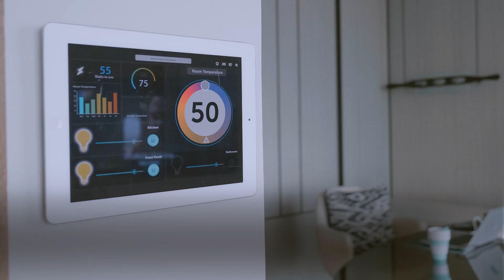Develop Thermal Products Beyond Your Imagination with the Lepton Micro LWIR Camera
Create the next generation of innovative thermal-enabled devices with the most affordable micro-thermal camera module from Teledyne FLIR. Develop with the industry's leading thermal camera manufacturer to reduce risk, cost, and time to market. The Lepton Micro LWIR Thermal Camera Modules are ideal for handheld, mobile, and IoT devices. What's driving your next innovation?

🔹 LEPTON SERIES
Discover Lepton and access our six-part integration series:

🔹TELEDYNE FLIR OEM🔹
Teledyne FLIR OEM is the premier partner for advanced infrared (IR) sensing solutions, offering a fully integrated ecosystem that combines cutting-edge thermal hardware and AI-driven decision support software. As the world's largest volume manufacturer of ITAR-free IR sensors and modules, we deliver thousands of IR modules daily for defense, professional, automotive, and uncrewed applications. A robust and mature supply chain, backed by 25 years of experience as a merchant supplier, ensures predictable, volume production and delivery. True vertical integration allows us to support developers at any level, from sensor to optic to complete system, ensuring quality, value, performance, and reliability all from the lowest-risk IR supply chain partner.

Our innovative hardware stack includes ROICs and detectors to NDAA-compliant midwave IR (MWIR) and longwave IR (LWIR) thermal camera modules and continuous zoom (CZ) lenses. Our end-to-end computational imaging platform delivers fully integrated image processing and AI capabilities at the edge on low-power processors. As a flexible development partner, we offer custom solutions for defense programs using COTS building blocks, supported by industry-recognized technical experts and a qualified application engineering team. With 30 years as an ISO-certified manufacturer delivering ASIL-B automotive and military-qualified systems, Teledyne FLIR OEM exceeds quality commitments on time and at scale.